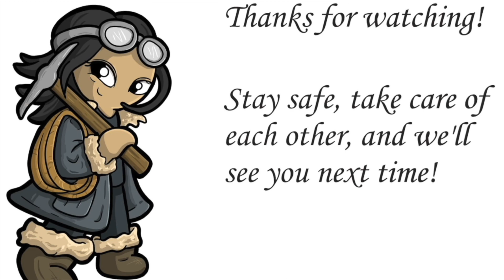Oblivion (as Zi) #3: The Road to Bravil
Credits:

Cover art for Shades of the Sea by Marta Dec (martadec.eu)

Outro Nima art by Lacey Simpson (laceysimpson.com)